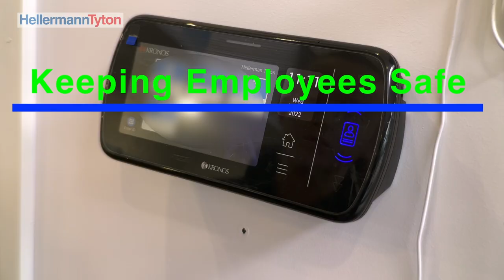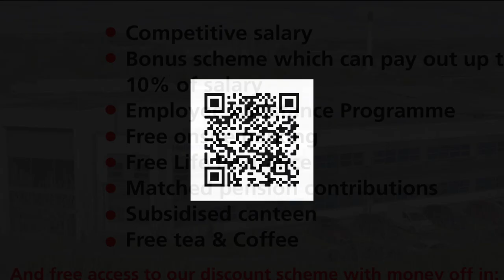Why work at HellermannTyton Plymouth? - Benefits at a glance #4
Welcome to our manufacturing site in Plymouth! These are some of the aspects that our employees appreciate about working life here.

The benefits of working here at a glance:
► Easily accessible location with free parking
► Safe and modern working environment
► Onsite training in our ACADEMY
► Subsidised canteen and free drinks